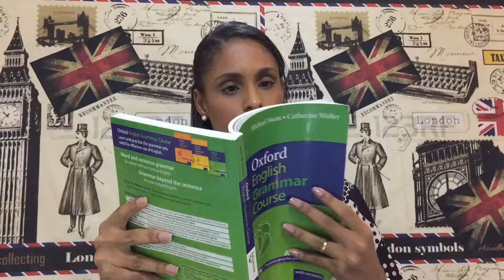O que veremos nesse módulo bônus?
O que veremos nesse módulo? Veja o que terá de conteúdo nesse módulo de grammar.